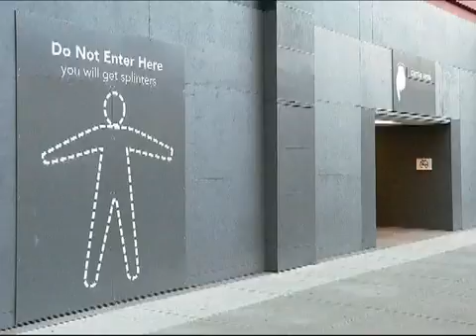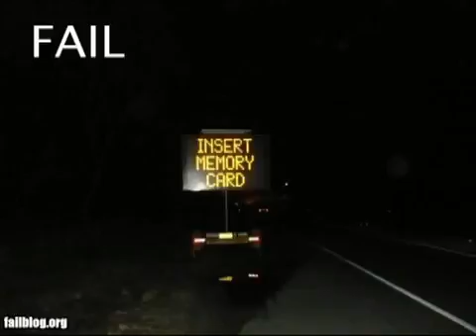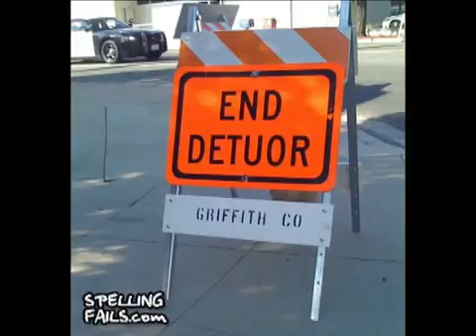Serviço de Detecção de Vazamento Porto Alegre de Água de Cano Furado